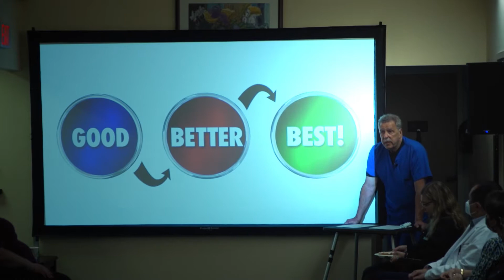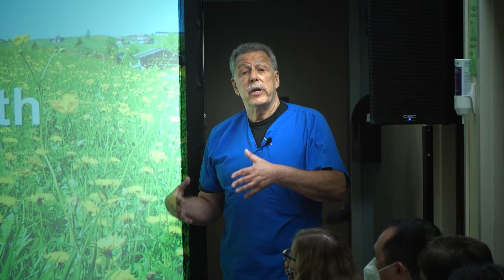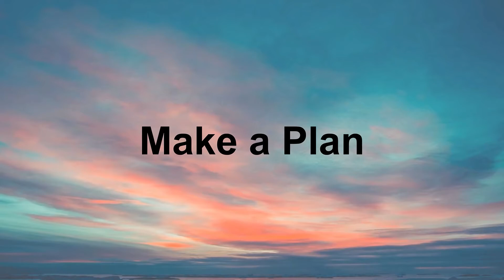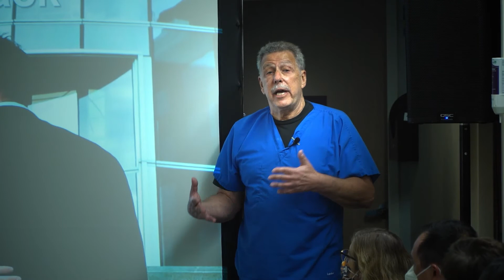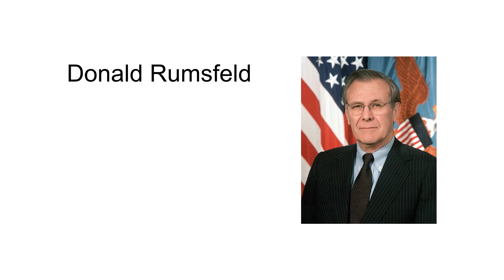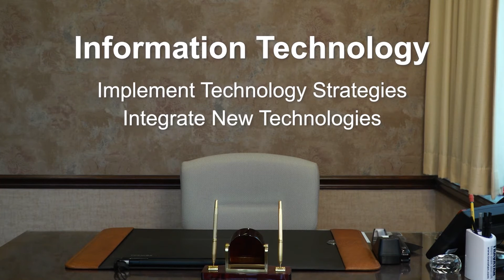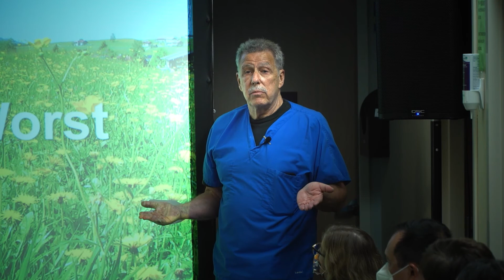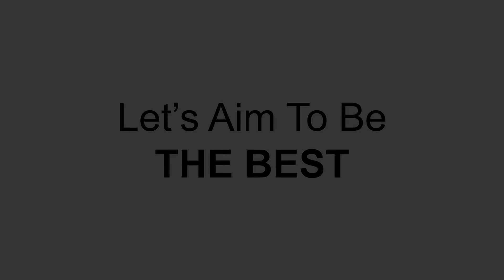FEC 5 17 21 Final